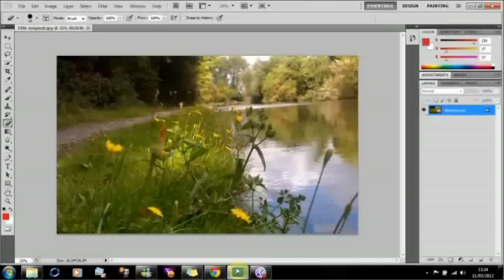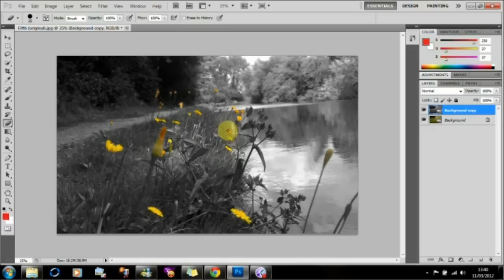Photoshop Color Splash Effect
Color splash effect in Adobe Photoshop CS5.